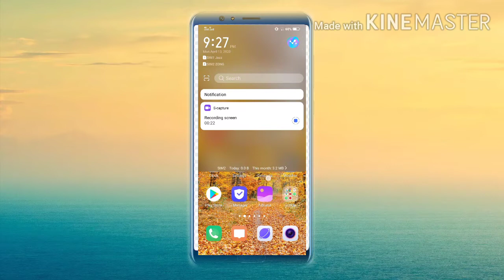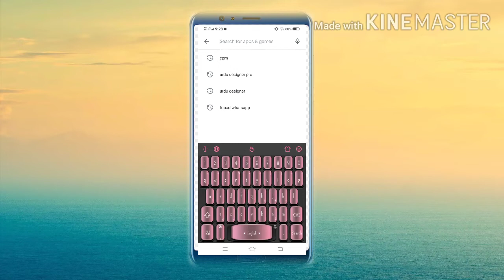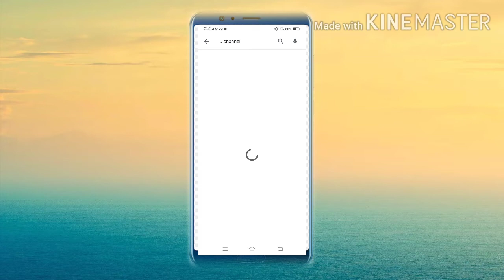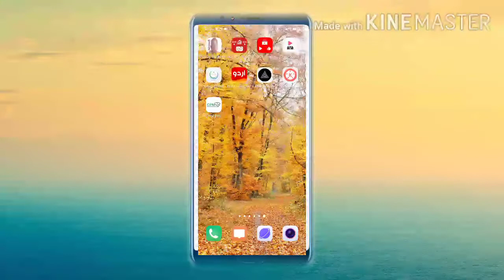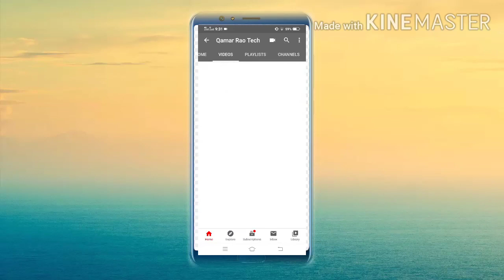How to get Subscriber Likes and Views Time on your ChannelQamar Rao Tech